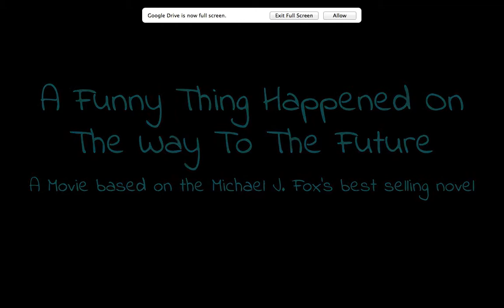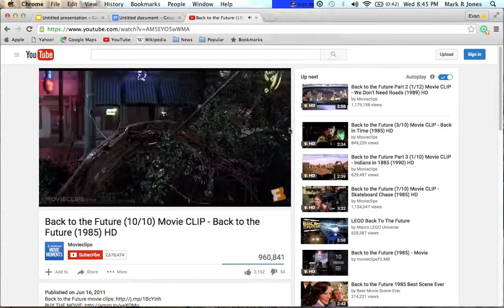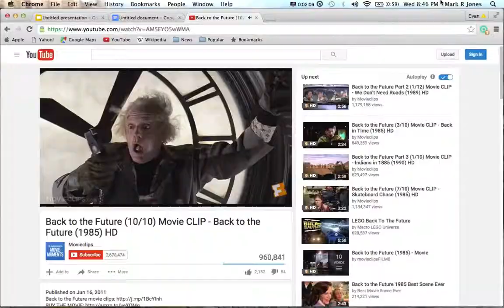Movie Trailer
SORRY GUYS! Another school project i had to do but i had to upload it to here. I will start gettin back makin the videos of what you guys want very shortly. School and stuff has just been busy but i have a couple of videos pre recorded! See you all later! Lets get to 100 soon! Luv ya guys